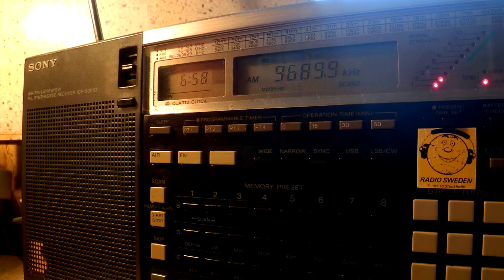04 11 2015 Voice of Nigeria in Hausa to WCAf 0657 on 9689,9 Abuja